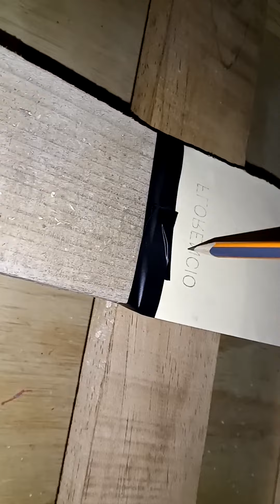CNC casero 2 Primera prueba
CNC casero 2 no terminado aun